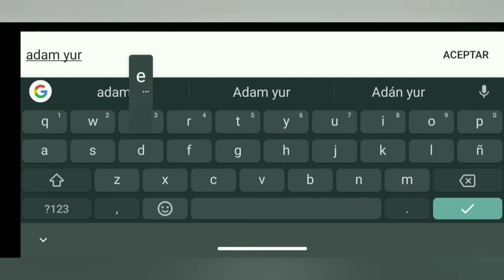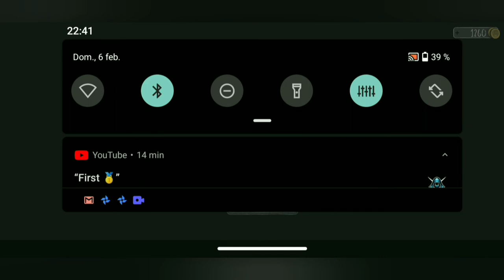evil nun versión 1.8 in extreme mode